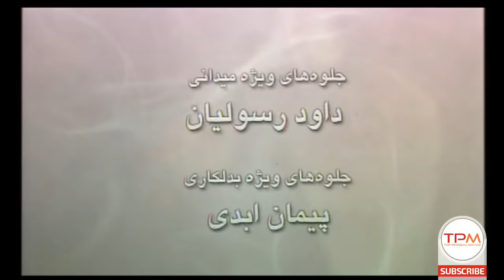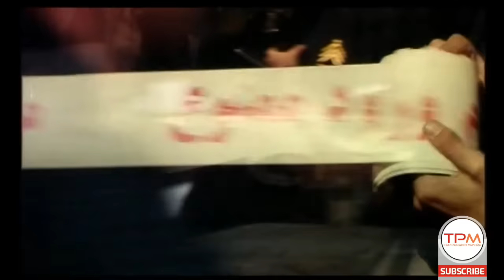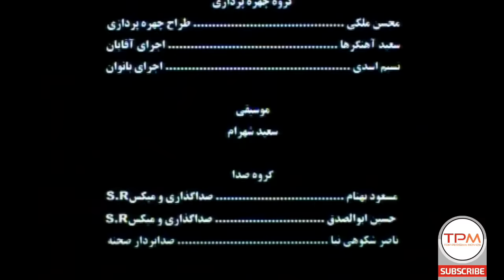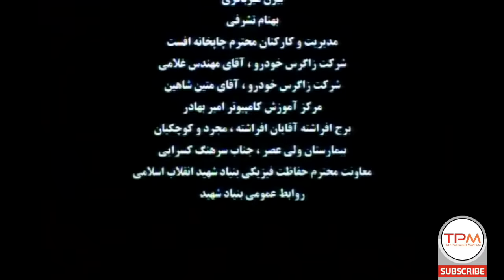فیلم پلیسی/جنایی مخمصه با بازی مسعود رایگان، مهدی پاکدل، شهرام حقیقت دوست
ماجراجویی و هیجان در کنار درام ایرانی میتونه مجموعه باحالی رو درست کنه ! دزدی که به اسم میوه فروشی کاراشو جلو میبره و بدجوری به پلیسا نزدیکه.. انقددر که همیشه یه قدم ازشون جلو میفته!

 خلاصه داستان فیلم ایرانی قدیمی مخمصه 👇🎬✍
سروان رضا شميراني و همكارانش درگير سرقت هايي غيرمتعارف مي شوند. امير دلاوري سارقي است كه تبحر خاصي در سرقت و روابط ويژه اي با زيردستانش دارد. فيلم قصه تعقيب و گريز سروان رضا شميراني و امير دلاوري است

فیلم ایرانی قدیمی مخمصه به کارگردانی و نویسندگی محمدعلی سجادی ساخته شده است
فیلم سینمایی ایرانی مخمصه در ژانر درام فیلم های درام ایرانی قرار میگیرد و محصول سال 1386 کشور ایران است
 اطلاعات کلی فیلم پلیسی مخمصه
کارگردان محمدعلی سجادی
نویسنده: محمدعلی سجادی
ژانر: فیلم سینمایی درام  و اکشن
بازیگران فیلم پلیسی قدیمی مخمصه
مسعود رایگان
مهدی پاکدل
شهرام حقیقت دوست
لاله اسکندری
امیر رضا دلاوری
فرهاد قائمیان
ثریا قاسمی
Hardness (Makhmase Film Irani) Full Movie
Masoud Raygan, Mehdi Pakdel, Shahram Haghighat Doust, Laleh Eskandari, Amirreza Delavari and Farhad Ghaemian are the main casts of this Film Irani.
General Info. About Makhmase Film Irani
Director: Mohammad Ali Sajadi
Writer: Mohammad Ali Sajadi
Genre: Action | Drama
Hardness Film Irani concierges as Drama Iranian Movie and has been produced in 1386.